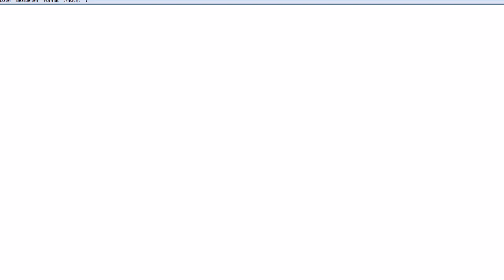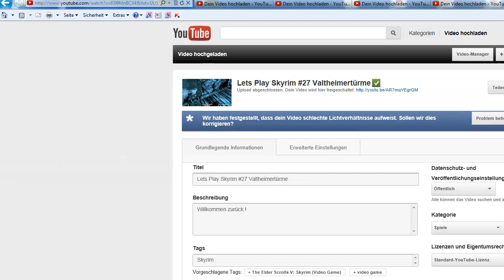Lets Play Skyrim #45 Der Tresor